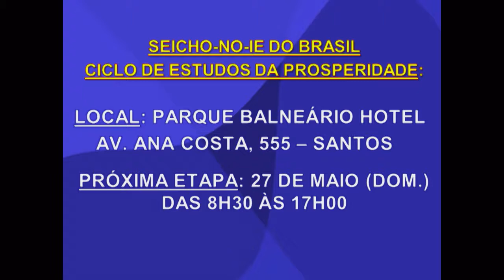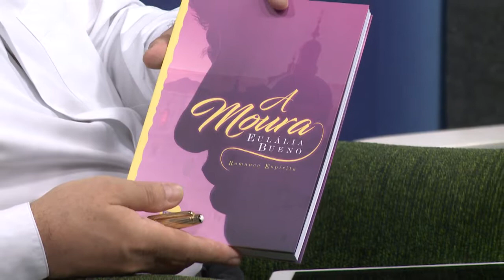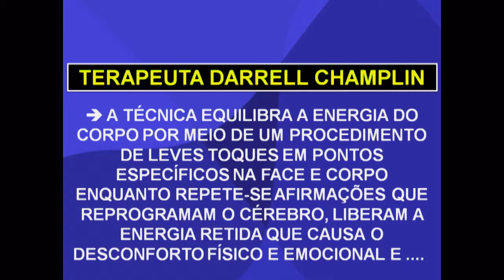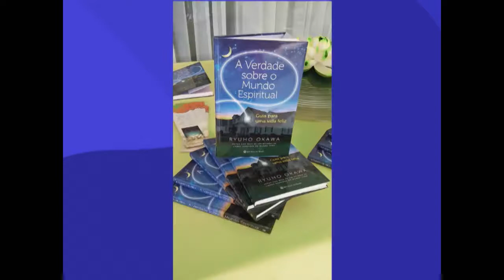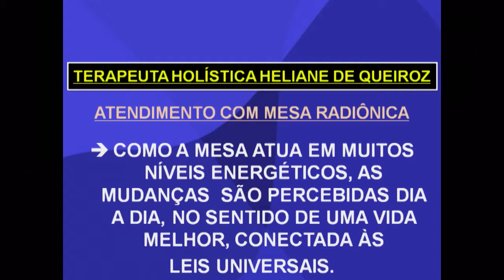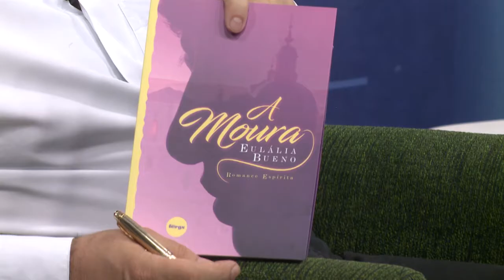Fronteiras da Ciencia - 06 de Maio de 2018